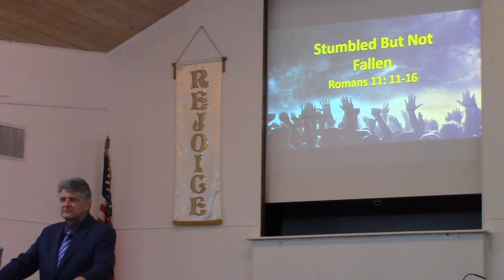Stumbling but not Fallen Nov 7 2021